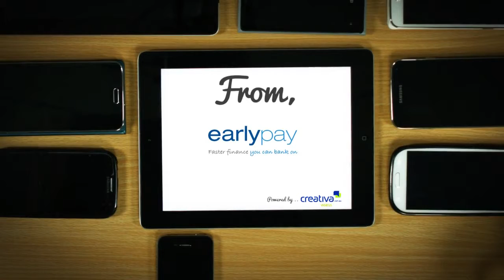Happy New Year 2015 - Powered by Creatify